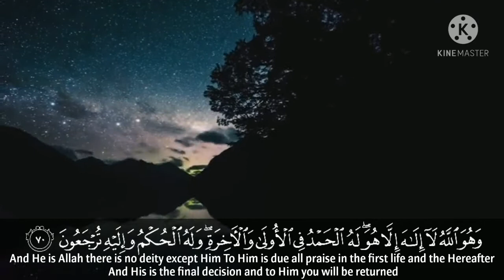من سورة القصص عبد الباسط عبد الصمد Recitation from Surat Al Qasas Reciter Abdul Basit Abdul Samad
ودة رابط قناة جميلة اسمها اعرف الاسلام
     ودة الرابط موقع القرءان علشان لو حد حابب ينسخ ايه من القرءان ويحطها فى فيديو عندة وكمان فى ترجمه لكل اللغات
     دمتم فى امان الله😊
      This is a beautiful channel link called "Know Islam."
      The link is the site of the Qur’an so that if someone would like to copy any of the Qur’an and put it in a video I have, as well as translating it into all languages
      As long as you are in the safety of God 😊😊💚🌸❤